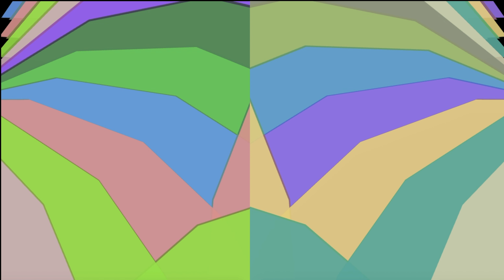Ben Zimmerman "I Still Believe"